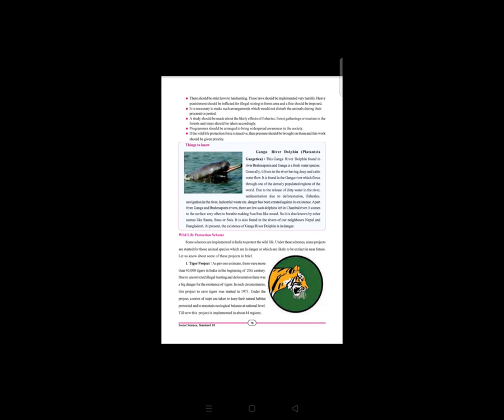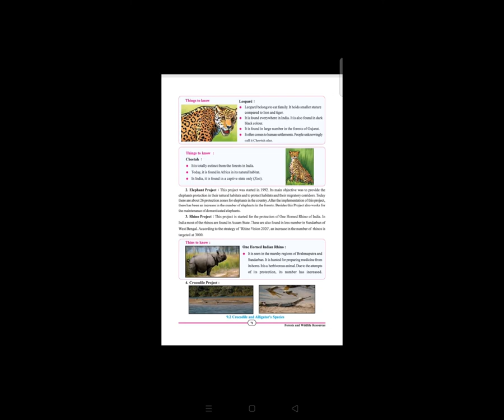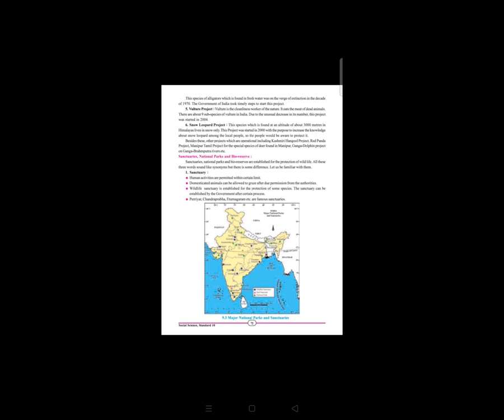STD 10th EM SUB S S CH 9 FOREST AND WILDLIFE PART 5 HETAL MAM